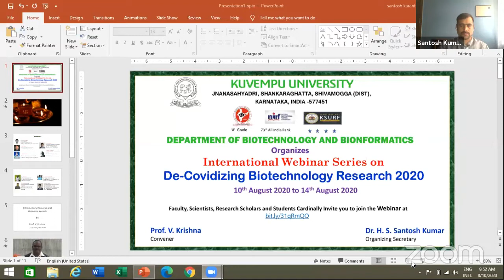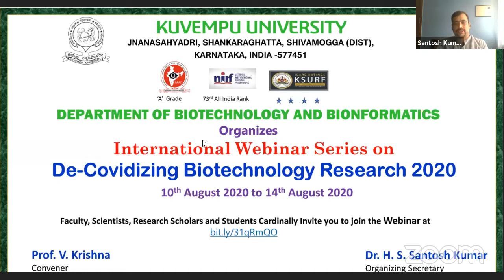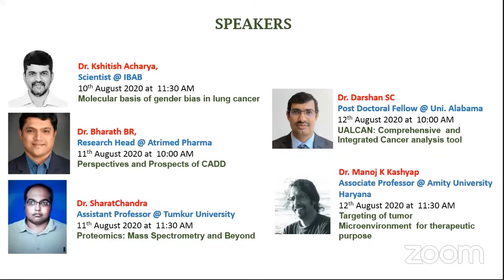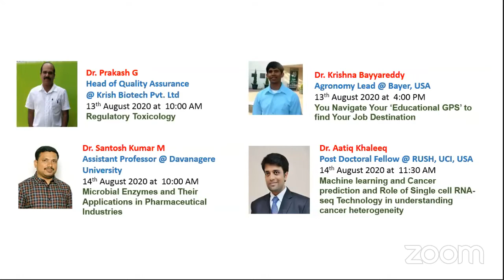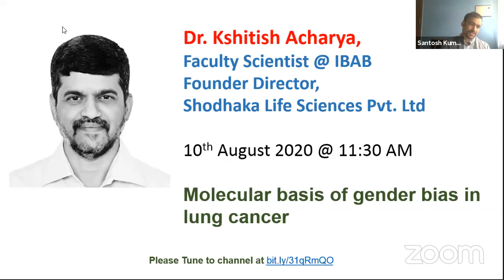Inauguration Session of IWS on Decovidizing Biotechnology Research 2020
International webinar series on Decovidzing Biotechnology Research 2020 is being organized by Department of Biotechnology and Bioinformatics.